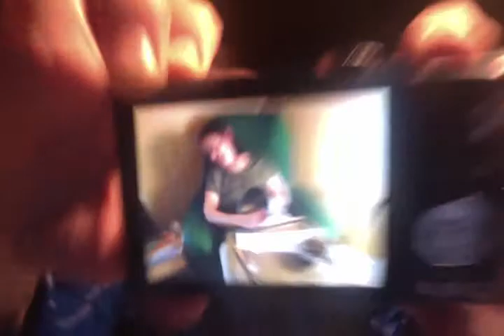LOOK PICTURE OF ME